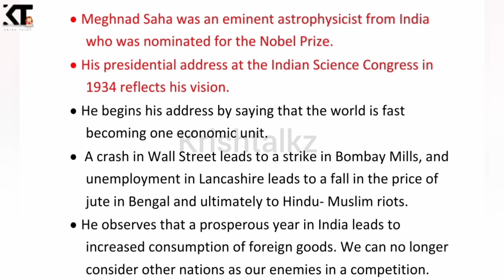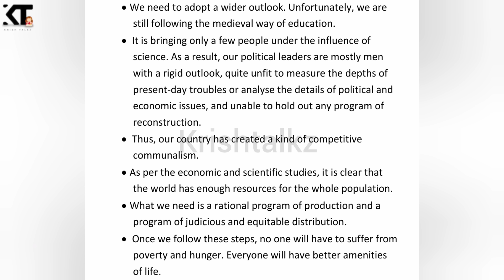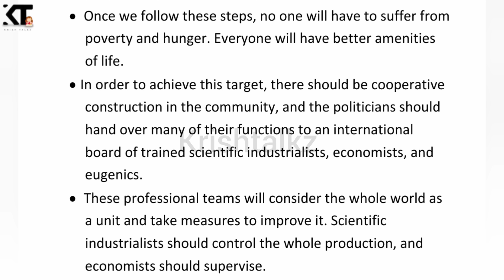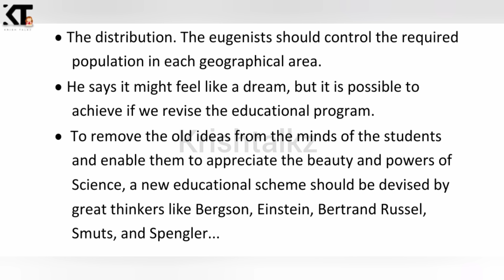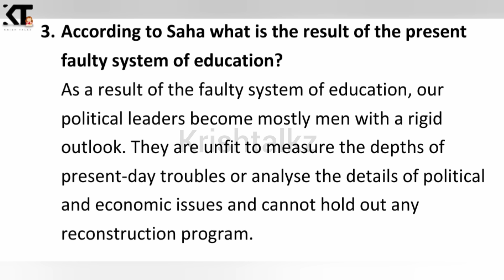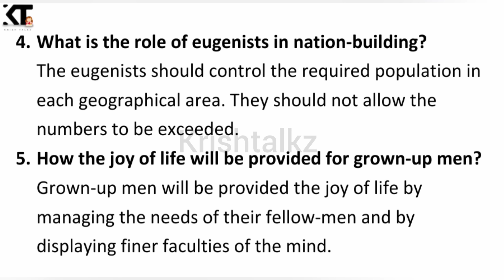Calicut University| 3rd Sem |Readings On Indian Literatures| World as one Economic & cultural Unit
Hi everyone,
Here is the video from the book Readings on Indian literatures.